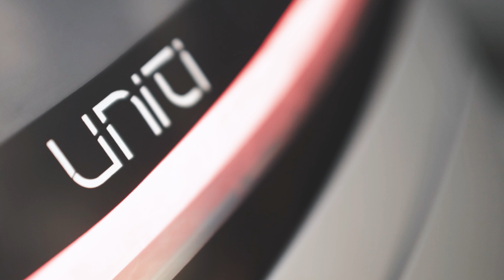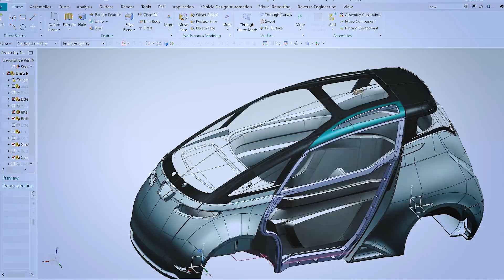Equity Crowdfunding 2018 | Uniti - Electric Car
To learn more about our ongoing equity crowdfunding on Crowdcube, please

Uniti is the innovative Swedish electric vehicle startup that's been called the "Tesla for megacities" by Business Insider. We plan to launch our affordable electric city car in the UK & Nordics in 2020 from our fully digitalised pilot plant in Silverstone and are now inviting the public to own part of our business.

Cars need to change. Climate scientists warn our window for change is rapidly closing. But people still need to drive to work every day. Uniti’s answer is an affordable Electric Vehicle (EV) purpose-built for the daily commute, a car that meets the needs of society while offering the right combination of styling, connected features and performance that people rave about.

In October 2018, we announced our plan to establish the first fully digitalised EV production site at Silverstone Park, the home of the British Grand Prix. The UK-based pilot production plant will be used to produce the Uniti One electric car while serving as a blueprint for globally licensed assembly plants throughout the world. As we enter new markets, this “factory-in-a-box” model can be designed to tailor Uniti facilities for the needs of each new market.

To help support our vision for the UK and beyond, we are offering a limited number of shares to be made available through UK-based Crowdcube platform at a minimum of £10.

Uniti exists to meet the challenges of global mobility by producing safe, clean and affordable vehicles that balance the environmental and sustainability needs of society with mass market desires for progressive design and a premium experience. Uniti's 100% electric vehicle, the Uniti One, was first introduced at the company's U17 product launch event in December 2017. It has since gained a pre-order value totaling over €70 million. Pre-orders for a fully-refundable price of €149 can be placed on Uniti’s